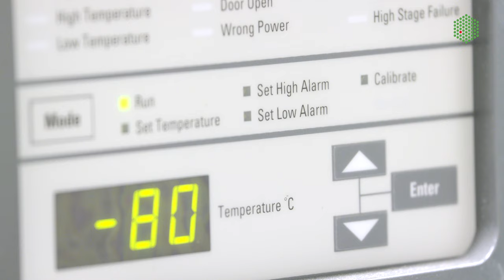Sample preparation: Metabolite extraction (tutorial 3/5)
The metabolome of a biological system can change within a few seconds or minutes. Sample preparation is one of the most critical parts of a successful metabolomics experiment.
Sample collection, processing and storage can affect concentrations of metabolites changes, resulting in an inaccurate data.
Here we demonstrate a step-by-step procedure for aqueous methanol extraction of polar metabolites from HeLa cell culture. This general protocol can be adapted for other samples considering: 1) type of biological matrix 2) sample collection 3) quenching of cellular metabolism 4) extraction and recovery of metabolites 5) drying 6) storage and shipment.